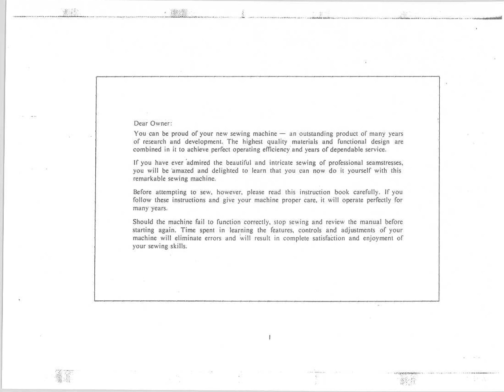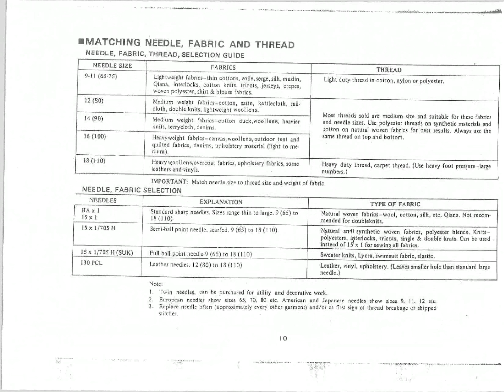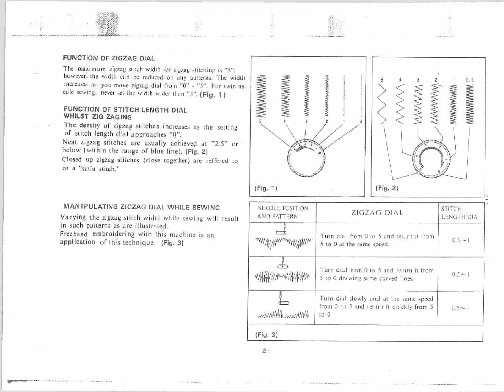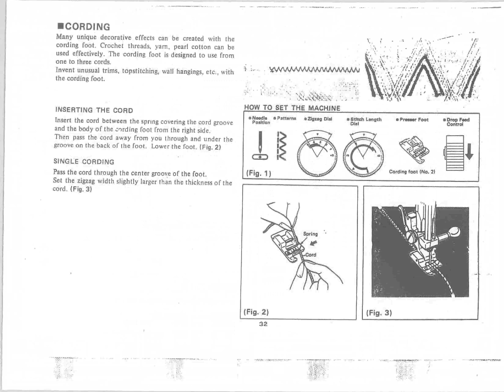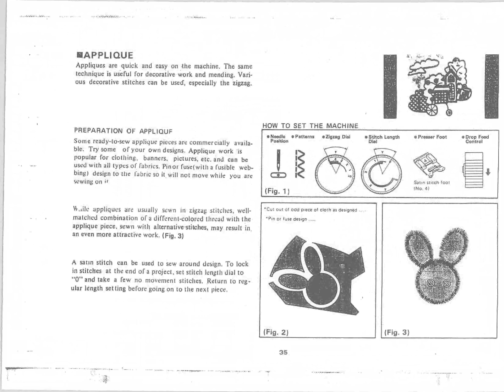Manual Riccar Super-Stretsh 3400 Nähmaschine Sewing machine Швейная машина Instruction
ماكينة الخياطة
تعليمات للاستخدام
maquina de coser
Instrucciones de uso
maszyna do szycia
Instrukcje użytkowania
machine à coudre
Instructions d'utilisation